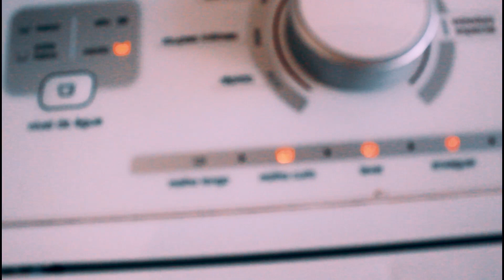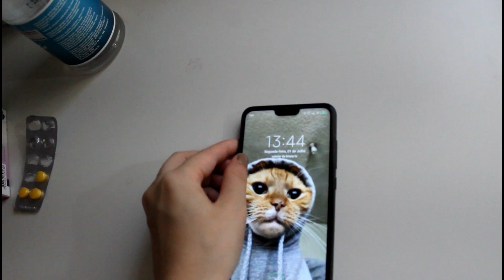QUANDO DEIXAM UMA QUASE ADULTA SOZINHA EM CASA | Bruna Tv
E no vídeo de hoje temos o incrível vídeo: QUANDO DEIXAM UMA QUASE ADULTA SOZINHA EM CASA | Bruna Tv

Como eu sei que vocês amam saber sempre um pouco mais de mim, pensei em vários formatos de vlog para que também não deixe de trazer conteúdo no meio deles. Isso significa: Dicas! Sim, todos os vlogs irão conter dicas para você levar pra vida! Legal né? Além de verem e descobrirem um pouco mais de minha rotina e de como eu sou. E aí, gostaram? Se gostou já sabe né?

Seu apoio é muito importante para que eu continue fazendo vídeos desse tipo, então ajude clicando no gostei, se inscrevendo e comentando o que achou!

META DE LIKE EIN: 2 MIL
META DE COMENTÁRIOS SIMMMM: MILÃO

BORA BORA BORAAAA